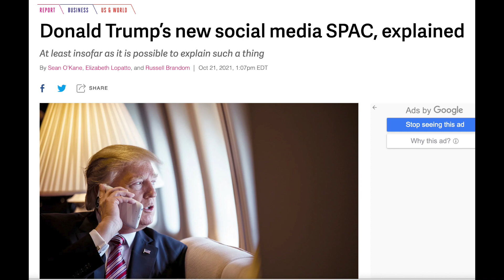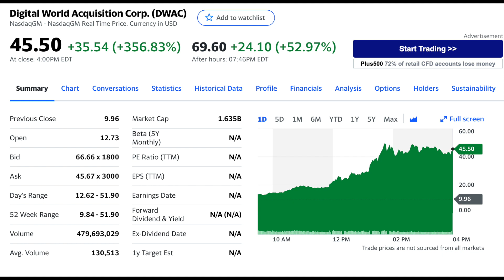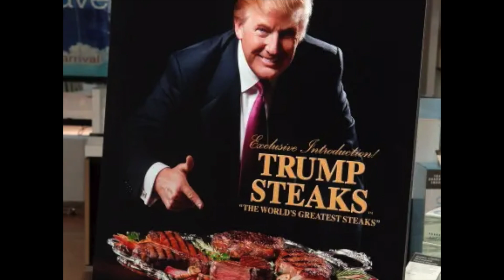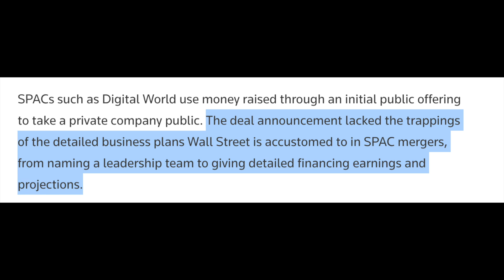TRUMP ACABARÁ CON FAANG?? SU NUEVA EMPRESA 7X!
🔥TRUMP quiere lanzar un competidor en bolsa para las gigantes tecnologicas!🔥

Las acciones del spac que esta en negociaciones con trump media group explotaron multiplicandose mas de 7 veces al cerrar l mercado, subiendo cientos de millones de dolares en capitalizacion dado el enorme interes en sus acciones. Esto es una especie de especulacion en bolsa algo como lo que vimos con amc y gamestop, trump pleanea competir contra las gigantes tecnoligicas con una empresa que tendra alrededor de 300 millones de dolares en efectivo... Parece ser algo demasiado complicado como para poderlo lograr...